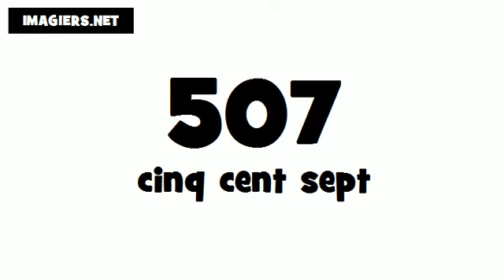Como se pronuncia Francês # 507